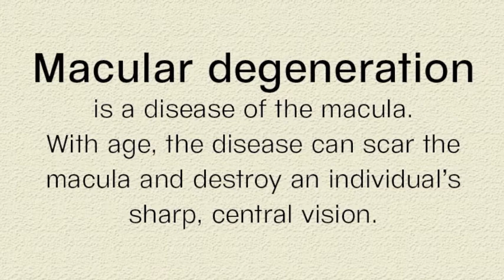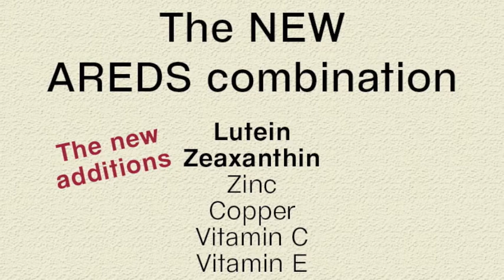AREDS 2 treatment for macular degeneration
As a macular degeneration specialist, Kirk Scattergood, MD, has an important goal - to keep patients’ dry macular degeneration from progressing. One of the ways to do this includes a combination of different supplements found to be beneficial during the Age-Related Eye Disease Study 2.

PRACTICE LOCATIONS:
Advanced Cosmetic Solutions – Green Bay, WI
BayCare Clinic Eye Specialists West Mason Street– Green Bay, WI
BayCare Clinic Eye Specialists – Oconto Falls, WI
BayCare Clinic Eye Specialists – Sturgeon Bay, WI
BayCare Clinic Eye Specialists – Oshkosh, WI
BayCare Clinic Eye Specialists – Kewaunee, WI
BayCare Clinic Eye Specialists Greenbrier Road– Green Bay, WI
BayCare Clinic Eye Specialists – Manitowoc, WI
BayCare Clinic Eye Specialists – Two Rivers, WI
BayCare Clinic Eye Specialists – Marinette, WI